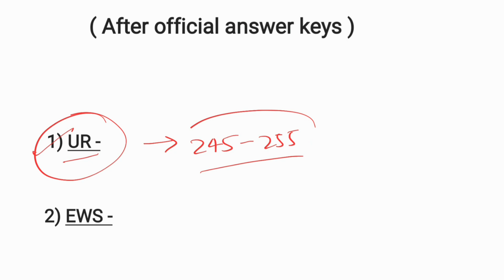Up pcs j prelims 2023 expected cut off | up pcs j 2022 | up pcs j result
Feat Study Circle is a new channel. Do like and support. Thanks.